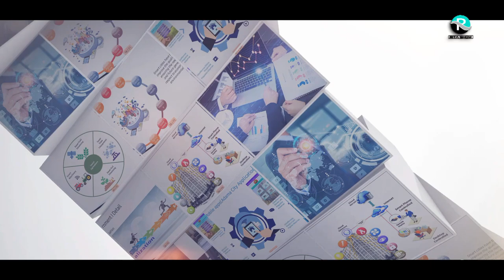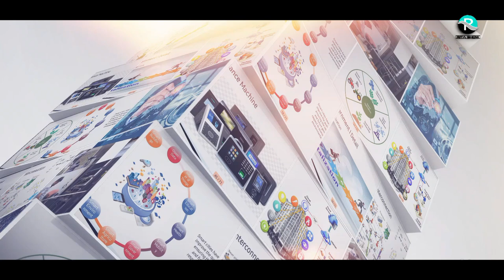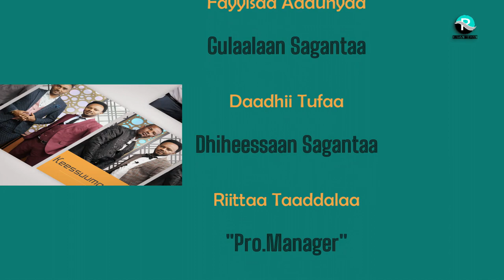Gammee Maammoo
Gammee Maammoo @Rita Show Kutaa 1ffaa